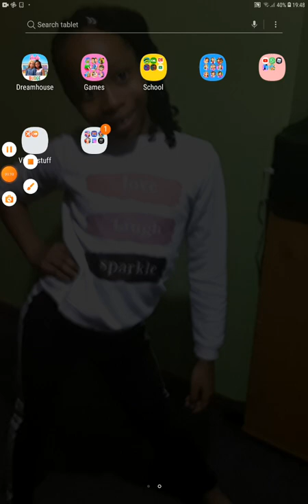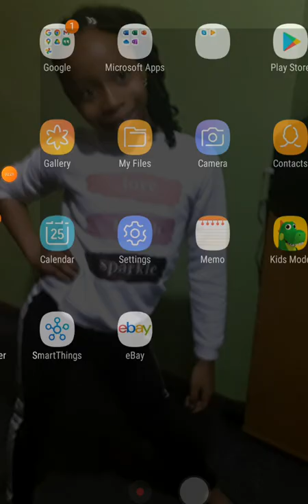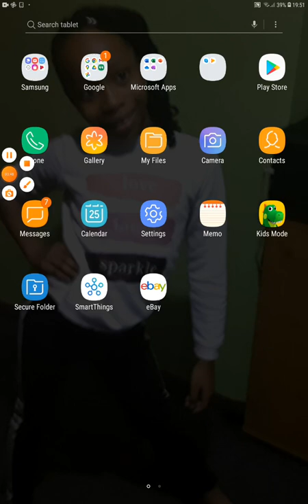First video of youtube